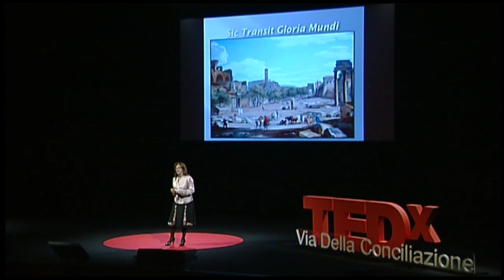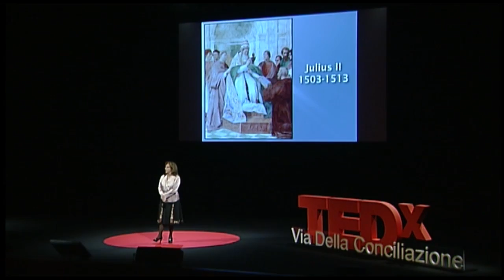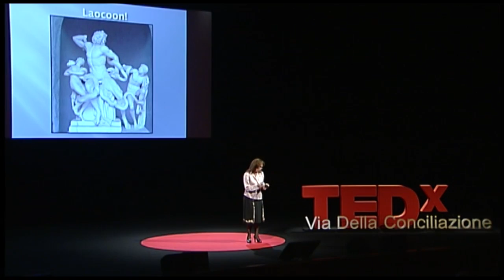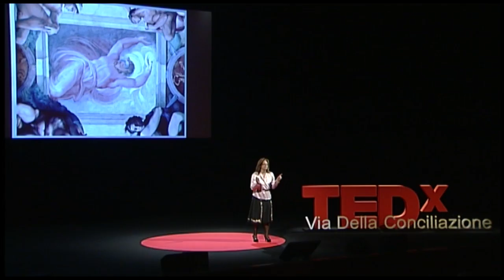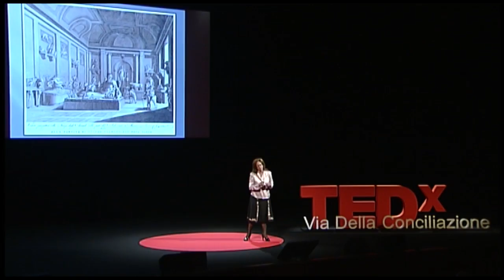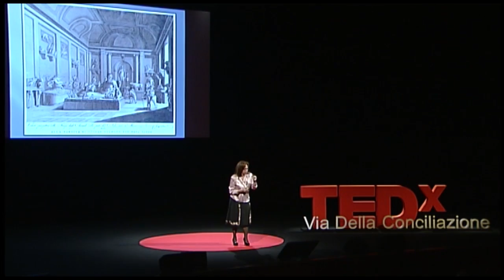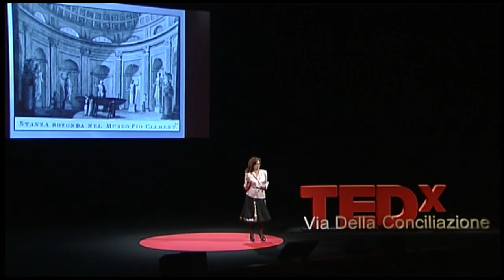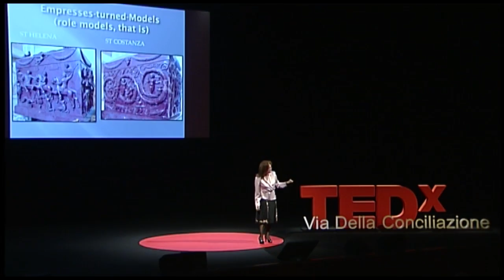The Truth of the Art: Elizabeth Lev at TEDxViadellaConciliazione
Elizabeth Lev is an art historian in Rome. She engineered a formative course on faith and art for the Vatican Museums in response to a request from Pope Benedict XVI, and collaborated with the Museum on a television series for EWTN about sacred art in the Vatican collections. Lev moved from the US to Italy to do her doctoral work. Lev's study of St. Peter's Basilica led her to renew her Catholic faith, which she had previously renounced. Her experience studying and teaching art has led her to believe that when we encounter something beautiful we are made vulnerable and opened to the truth; but if we are not afraid of beauty, it ultimately leads us out of ourselves to something great.